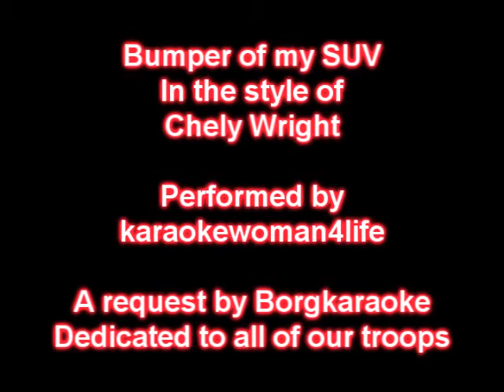Bumper of my SUV for TheBorgLives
A request by TheBorgLives/BorgKaraoke.

I didnt know how powerful this song really is until today:)